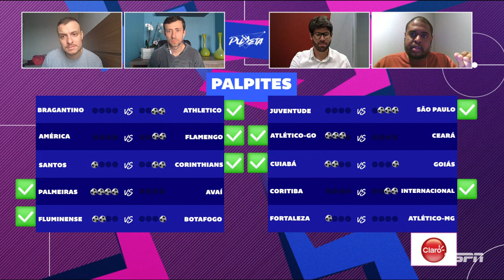TIMÃO em baixa perde do SANTOS? PALMEIRAS atropela AVAÍ?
O Palmeiras tem a faca e o queijo na mão para conquistar o Brasileirão, mas tem muita coisa a ser definida. O PuxetaESPN vem mais uma vez com seu tradicional BOLA DE CRISTAL para trazer os palpites da 33ª rodada. Quem será que vai se dar bem na rodada? Nossos comentaristas estão na disputa acirrada pelo título de melhor palpiteiro da internet. Aperte o play no Puxeta!